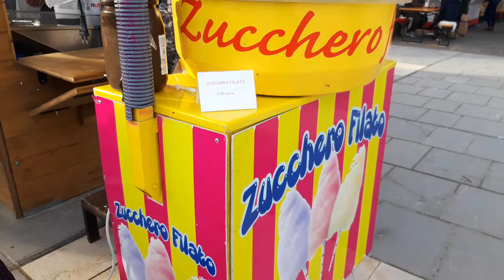Baby is trying cotton candy for the first time.